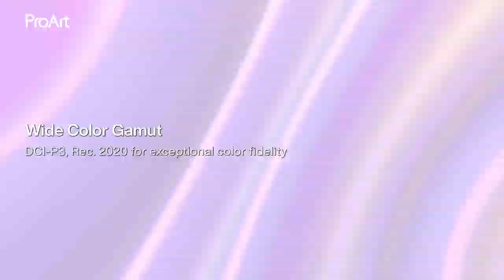ProArt Display PA32UCG – Master HDR in Any Creative Production | ASUS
ASUS ProArt Display PA32UCG is the world's first HDR 1600 and 120Hz variable-refresh rate  professional display. It features 4K UHD resolution and mini LED backlighting that delivers industry leading brightness and color performance for the critical visual workflows of filmmakers, broadcasters and game developers. ProArt Display PA32UCG is VESA pre-certified for DisplayHDR 1400, the industry’s latest and highest standard of HDR performance.

ProArt Display PA32UCG - The World's First HDR 1600 & 120 Hz Variable-refresh-rate Professional Display